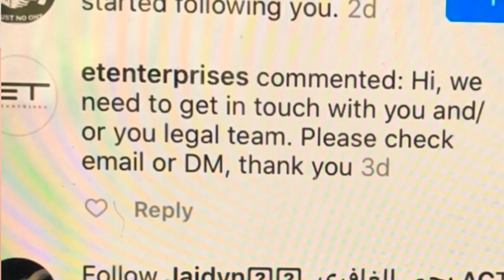Ayesha Curry’s “Husbandless Hoe”bikini pics. Is Supahead’s Everette Taylor a hit dog hollering?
Why did Ayesha Curry Suddenly Start Showing Skin On Line? Is Everette Taylor Trying tonIntimidate Small Bloggers?